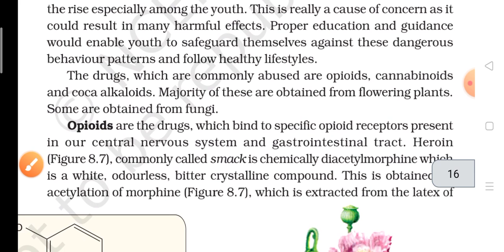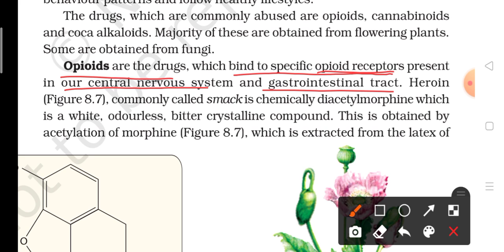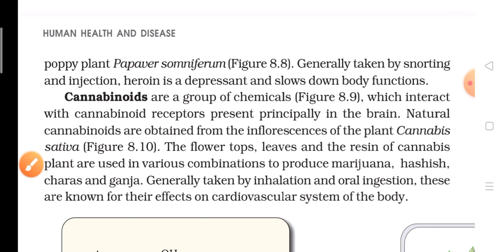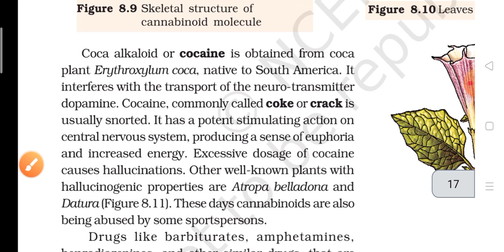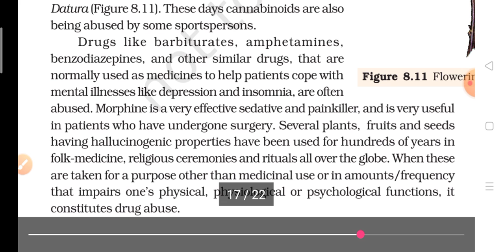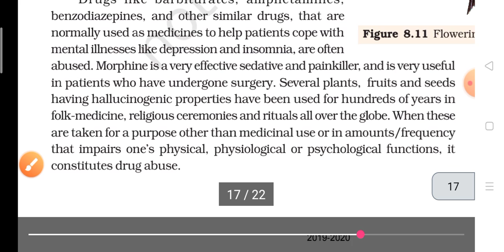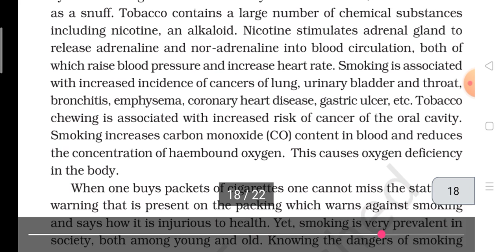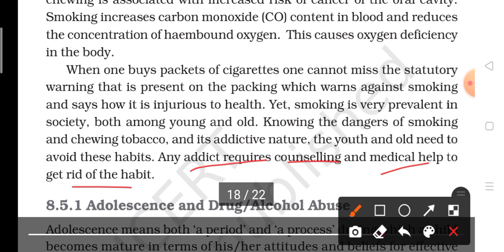Drugs And Alcohol Abuse | Humne Health And Disease Class 12 Biology